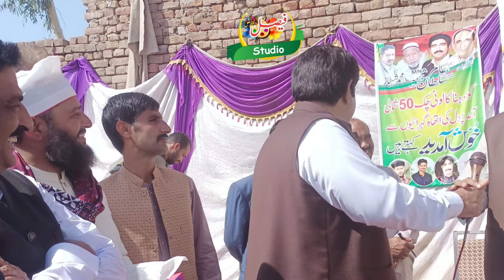New Goon Mahiye Eid Da Chan Charya New Eid Gift Song || Asif Shahzad || Eid Pardesi Song 2022